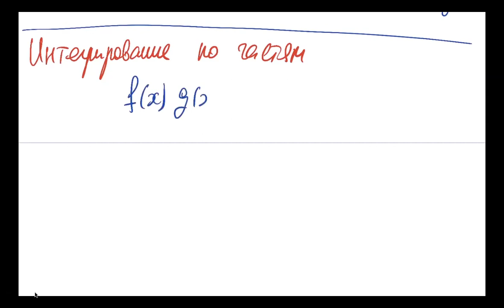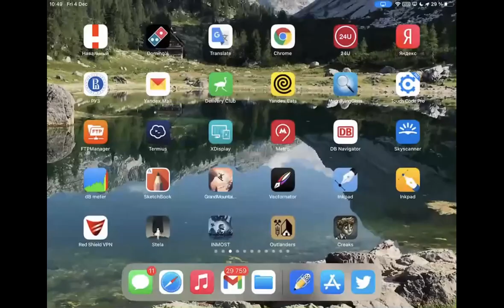HSE-NES 2020-21 Calculus-1 2020-12-04 Lecture